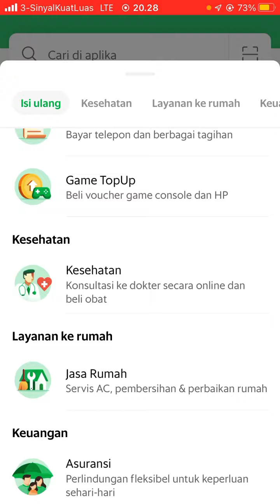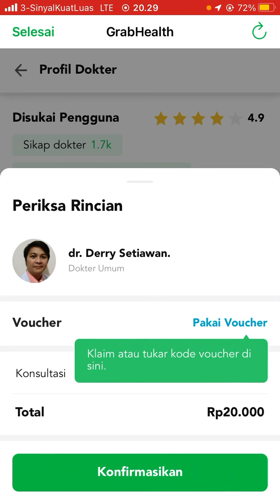Cara Konsultasi Kesehatan Melalui Chat Dengan Dokter di Grab Health Terbaru Oktober 2022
Hallo bos bis dalam video ini otong bakal sharing ke Bos Bis semua, Cara Konsultasi Kesehatan Melalui Chat Dengan Dokter di Grab Health Terbaru Oktober 2022,  bagi bos bis yang belum tau yuk simak videonya dan jangan di skip ya biar paham, mudah mudahan bermanfaat :)